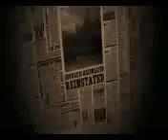Harry Potter (musical)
è un video di harry potter con canzoni rumene ma con titoli italiani